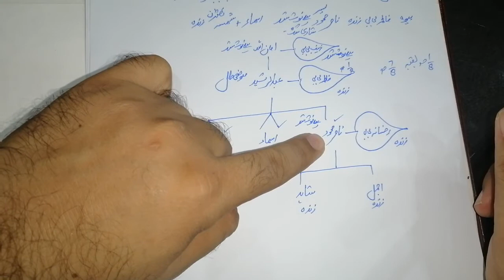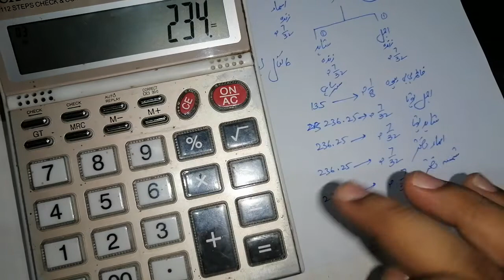warsan main jaydad ki taqseem/ warasat hisas & raqba v#4/ ਵਿਰਾਸਤ ਪਰਿਵਰਤਨ ਰਜਿਸਟਰੀ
warasat ka intqal.
qanoon e warasat.
warsan main jaidad ki taqseem.
warsan ky hisas .
warsaan ka raqba mutabiq hisas.